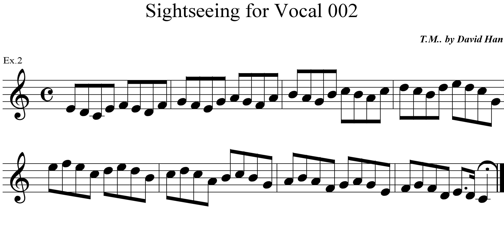002 sight reading for vocal 1 ex 2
002 sight-reading for vocal-1 (ex.2)